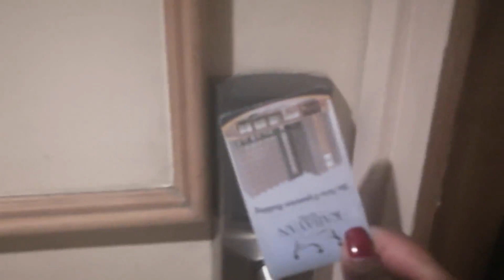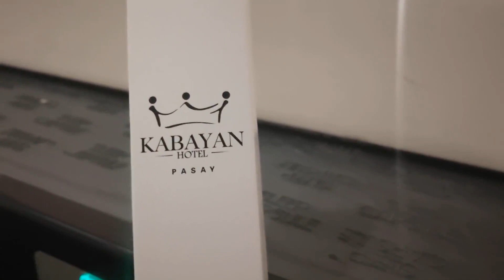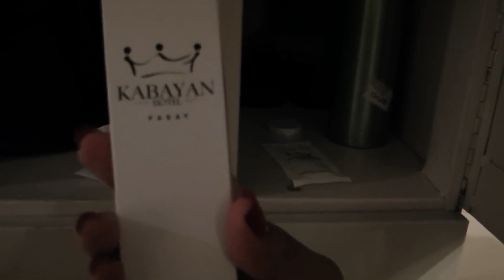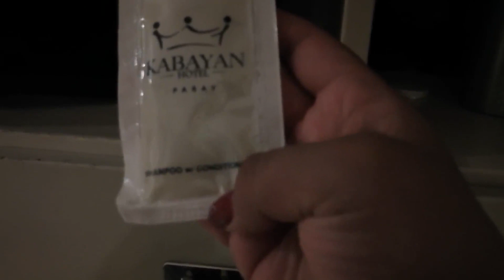Mi Noche Épica en un Hotel Cápsula Descubre el Lado asombroso del Sudeste Asiático🌴Manila- Filipínas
Hola a todos los viajeros y viajeras intrépidos que están sintonizando este canal Hoy les traigo una historia de esas que te hacen decir Ay, madre mía, qué aventura me he metido

Así que agarren sus maletas y prepárense para entrar en el asombroso mundo de... ¡los hoteles cápsula en el sudeste asiático! 🌏🛏️

¿Alguna vez ha oído hablar de los hoteles cápsula? No, no estamos hablando de naves espaciales, aunque la experiencia podría ser de otro planeta

Mis amigos y amigas, déjenme contarles cómo fue mi gran odisea en uno de estos increíbles hoteles en el sudeste asiático. ¿Te imaginas dormir en una cápsula como si fueras el superhéroe del sueño? Pues esto es mejor que tener superpoderes para roncar a lo grande

Primer pensamiento cuando entre ¿Estoy en una nave espacial o en un spa futurista? 🚀💆‍♂️Pero no se dejen engañar, mis amigos, estas cápsulas son cómodas, acogedoras y más sorprendentes que encontrar un unicornio en un mercado nocturno

Ahora, sé lo que estás pensando: "¿Y el miedo? ¿Y la claustrofobia?" Pues déjame decirte, yo también tenía mis dudas, pero aquí está el truco: estas cápsulas son como las varitas mágicas de los hoteles. Y en un abrir y cerrar de ojos, tienes espacio suficiente para estirarte y soñar con playas de arena blanca y aguas cristalinas.

Imagina esto: despertar en tu propia burbuja de comodidad, con una vista que parece salida de una postal de Instagram. Es como tener tu propia película de aventuras justo en tu cama

Así que, queridos y valientes viajeros, si alguna vez te ha sentido un poco nervioso ante la idea de hospedarte en un hostal, los hoteles cápsula son tu solución mágica! Deja atrás tus miedos y únete a la tribu de los viajeros curiosos y sin miedo.

Recuerda, si quieres descubrir cómo fue mi experiencia completa en este increíble hotel cápsula y conocer todos los detalles graciosos (¡sí, hubo momentos cómicos en el camino!), ¡dale clic al video y acompáñame en esta aventura única!

Suscríbete, dale me gusta y comparte el video si quieres más historias épicas de viajes y consejos desternillantes para explorar el mundo sin límites ni temores Nos vemos en el próximo destino, viajeros intrépidos

➕VIAJES
➖EXCUSAS